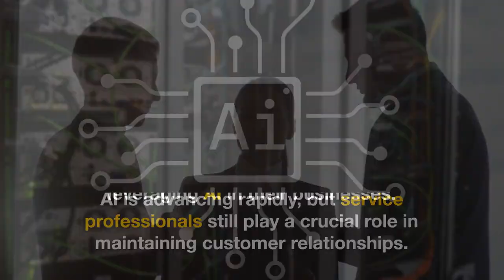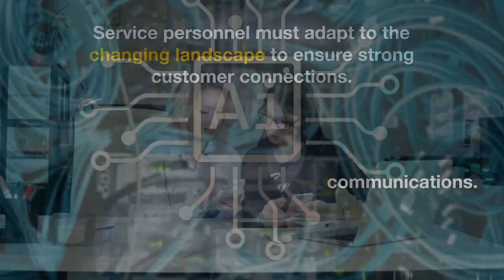Ai Coming to Services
Let's discuss the impact of AI on technology services professionals.